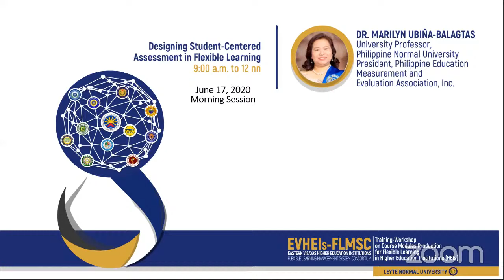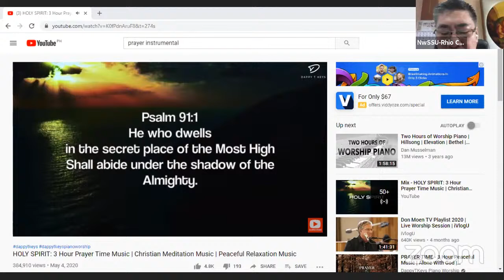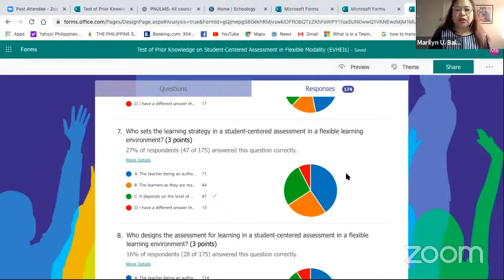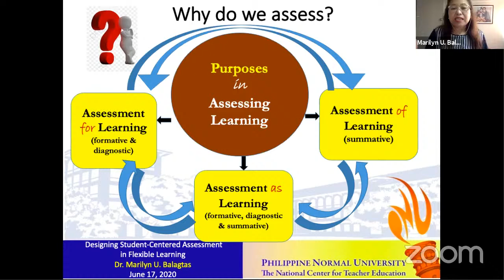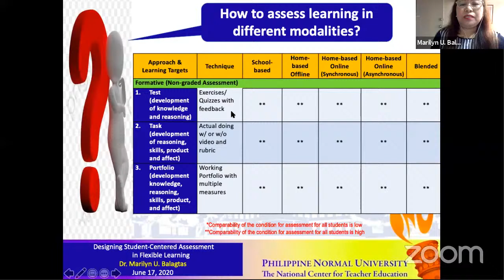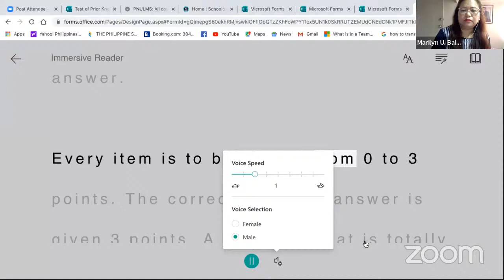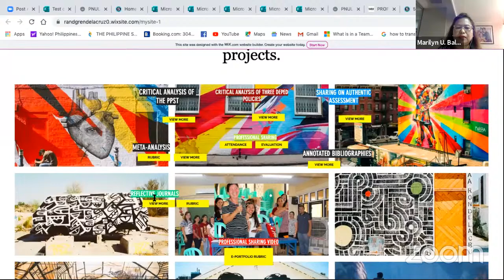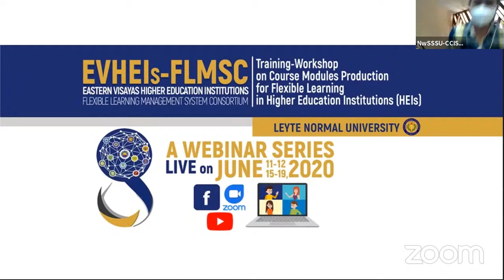WEBINAR: CMP for FL in HEIs "Designing Student-Centered Assessment in Flexible Learning"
WEBINAR: Training-Workshop on Course Modules Production for Flexible Learning in HEIs; "Designing Student-Centered Assessment in Flexible Learning"
June 17, 2020 at 9:00AM to 12:00NN

Objective: This project aims capacitate teachers in public and private Higher Education Institutions of R08 to produce and package course modules for flexible learning delivery modes.